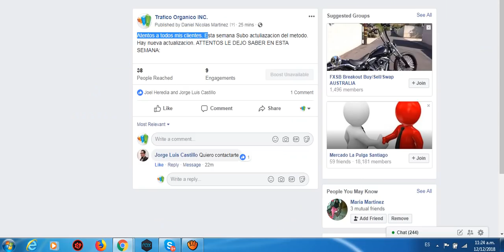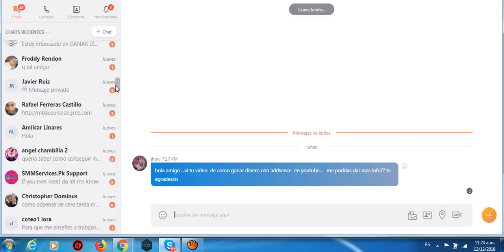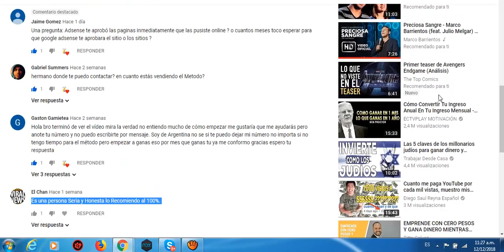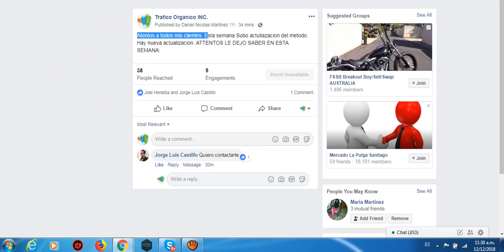Como aprobar las las Cuentas Adsense Con la Nuevas politicas | Tendre 10 Cupos Nuevamente.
GANAR DINERO CON GOOGLE ADSENSE  Contacto Whataspp
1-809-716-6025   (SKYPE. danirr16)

GOOGLE ADSENSE, la mejor forma de GANAR DINERO.

Así es, la publicidad de ADSENSE es la más sencilla de usar, ya que solo tenemos que conseguir clicks en sus anuncios. Cada clicks son unas comisiones, y con cientos de clicks al día, pues tenemos unas ganancias de 50 dólares al dia o más.

Te enseñamos a GANAR DINERO CON GOOGLE ADSENSE.

Tenemos un completo curso que explica nuestro sistema de una forma detallada para que aprendas a obtener unas magníficas ganancias ya desde la primera semana que comienzas a trabajar con GOOGLE ADSENSE. No te preocupes por nada, nosotros te damos formación y un completo soporte para que sepas hacer todo y comiences cuanto antes a GANAR DINERO EN ADSENSE.

Te mostramos nuestras ganancias con GOOGLE ADSENSE.

Contacta con nosotros con nuestro Whatsapp o Skype y te mostramos nuestros resultados con este sistema de publicidad y resolvemos todas las dudas que tengas para que empieces pronto a GANAR DINERO CON GOOGLE ADSENSE en 2019.

Qué debo de hacer para comenzar con ADSENSE.

2) Te resolvemos todas tus dudas
3) Entra a nuestro sistema
4) Te damos formación y soporte
5) Comienza a GANAR DINERO CON GOOGLE ADSENSE.

Contacto GANAR DINERO CON GOOGLE ADSENSE  skype danirr16

adsense
google adsense
google adsense 2019
ganar dinero

GOOGLE ADSENSE - Como Ganar Dinero Con Google Adsense 2019 | 500 $/día